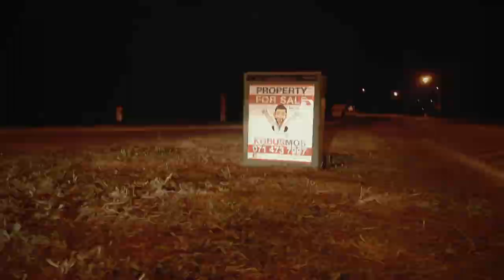Mega Signs Potchefstroom Dustbin Advertisements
Mega Signs is and advertising company that specialize in steel dustbin ads, billboards and street pole ads. We value serving the community with excellence. Our vision is to see the community grow and be transformed. We place dustbins across towns to help keep our streets clean. We also use this as an opportunity to share the good news of Jesus to the community.

Mega Signs has been planting dustbins in Potchefstroom for the last three years. We saw that public waste is a problem. We recently decided to launch a project to plant 100 more dustbins across our town. We are partnering with major businesses in Potchefstroom to help us with this project.

- You Partner In Bringing Transformation
Help us to keep our city clean and bring transformation to our community by partnering with our vision.

- 24 Hour Exposure On Your Advert
Our advertisement are reflective, this means that you get even better exposure in the evening and this gives you 24 hour advertisement.

- Affordable Prices
We strive to give you the best possible price. To make it possible and affordable for every business to have the opportunity to advertise.

- Strategic Positioning
We can place you advertisements in strategic positions that will help you reach your target audience.

Putting you on the map!